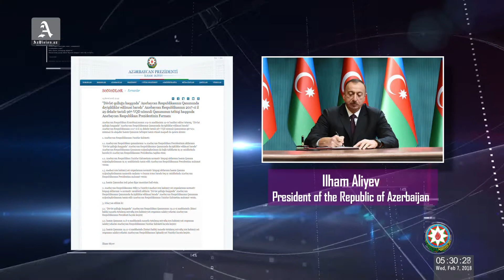AzVision English News 07 02 2018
AzVision English presents the important world and local news in English to the foreign auditorium for February 06  in English.